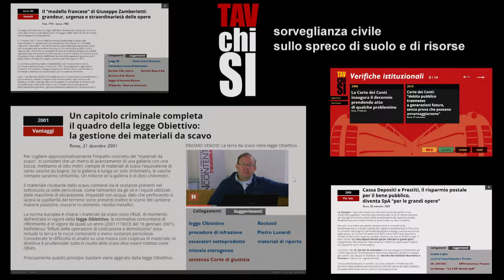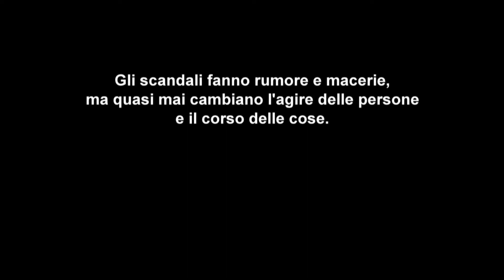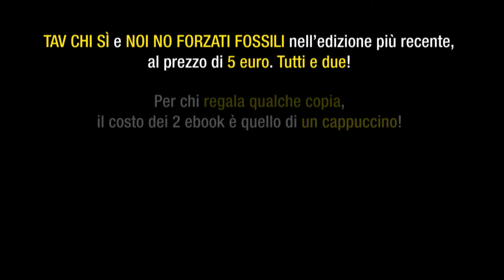TAV CHI SÌ - continua l'investigazione civile iniziata nel 2013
Abbiamo iniziato la seconda revisione e l’aggiornamento dell’ebook TAV CHI SÌ. Sarà disponibile in autunno 2018. Ricordiamo agli acquirenti delle precedenti edizioni che gli aggiornamenti sono scaricabili senza costi.

TAV CHI SÌ non è un libro sui trasporti, ma un’indagine sulla direzione: serve per una diagnosi accurata su dove va l’Italia, anche quando non prende il treno. È l’inizio di un’investigazione civile e indipendente dovuta da decenni.

TAV CHI SÌ ricostruisce i trenta anni che hanno visto le decisioni e i percorsi attuativi del sistema italiano di ferrovia ad alta velocità e come i paradigmi che hanno sostenuto questo sistema siano trasmigrati, applicati ad altre Grandi Opere.

Questa indagine acquisisce e connette fatti del presente e vestigia (più o meno innocentemente rimosse) dei decenni precedenti: investiga i fulcri di leva nelle decisioni sui soldi di tutti e di ciascuno, sui modelli e sui paradigmi di sviluppo.

LA TRANCE DI RITORNO ALLA REALTÀ

GLI EBOOK SCARICABILI.
TAV CHI SÌ e NOI NO FORZATI FOSSILI sono ora scaricabili nell’edizione di fine 2017, la più recente, al prezzo di 5 euro. Tutti gli aggiornamenti sino a fine 2018 potranno essere scaricati senza costi aggiuntivi nelle prossime edizioni. Le uscite saranno notificate per email a tutti i Lettori.

aggiornamento: 3 luglio 2018